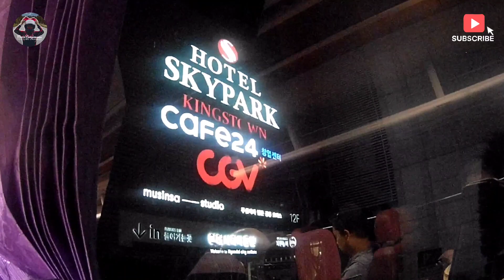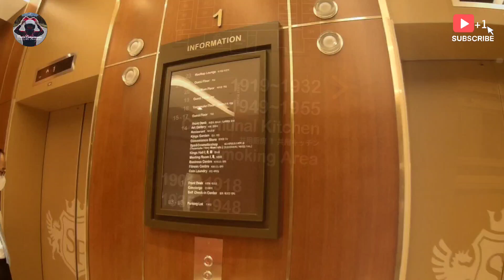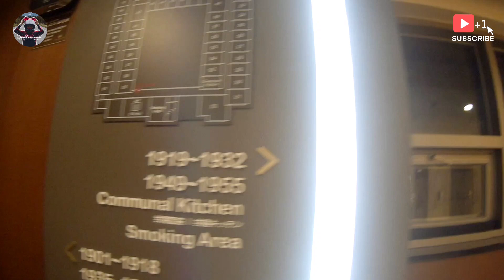HOTEL SKYPARK KINGSTOWN, Dongdaemun, Jung-gu, Soeul, South Korea 🏢 🇰🇷 Day 2.4 | Marie Campomanes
Property description

Located a 7-minute walk to Dongdaemun History & Culture Park Station, Hotel Skypark Dongdaemun I offers simple and clean guest rooms. This branch of Skypark Hotel Group is a short walk away from the bus stop for Incheon Limousine Buses. Free WiFi access is available. Each room here will provide you with a flat-screen satellite TV and air conditioning. There is also a fridge. Featuring a shower, private bathroom also comes with a bath and free toiletries. At Hotel Skypark Dongdaemun I you will find a 24-hour front desk. Other facilities offered at the property include a tour desk, luggage storage and dry cleaning. The hotel is a 3-minute walk to Dongdaemun Market, which is the biggest clothes shopping area. Lively Myeongdong and Namdaemun areas can be reached within a 7-minute drive.

FROM BOOKING.COM